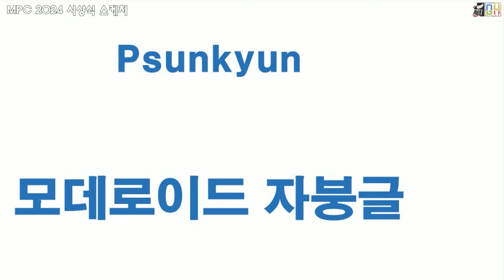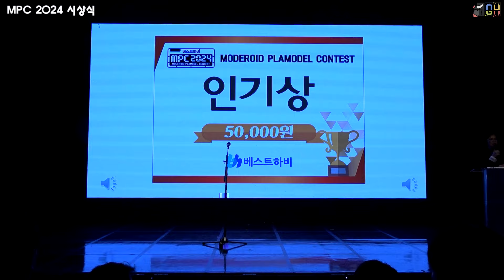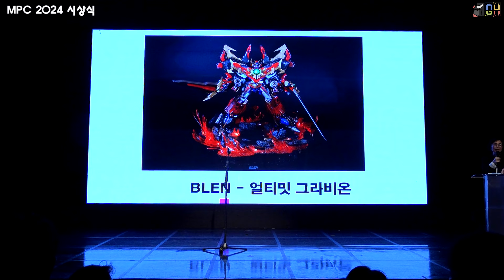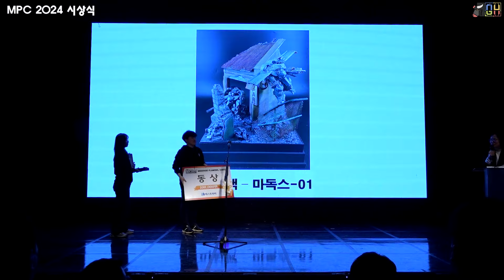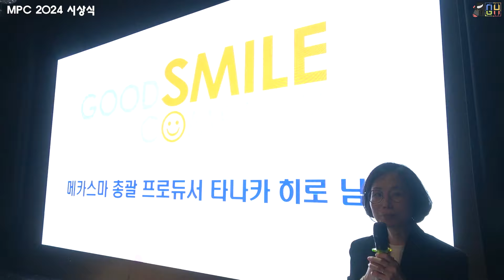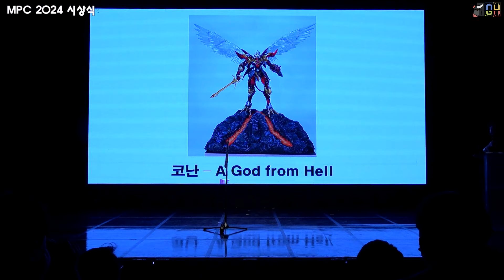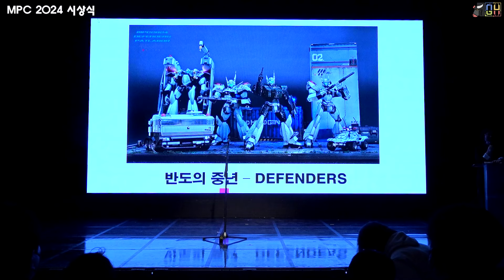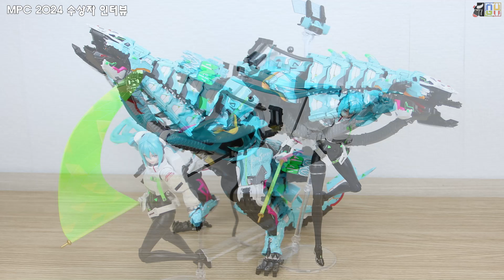[특집] 메카스마 임팩트 2024 WINTER 부스 및 MPC 2024 시상식 스케치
[VIDEO CHAPTERS]

00:00 메카스마 임팩프 2024 부스 오프닝
01:26 메카스마 임팩트 2024 부스 스케치
22:43 MPC 2024 본선 진출작
23:14 MPC 2024 시상식 오프닝
23:31 MPC 2024 시상식 스케치
50:39 MPC 2024 수상자 인터뷰
58:30 엔딩